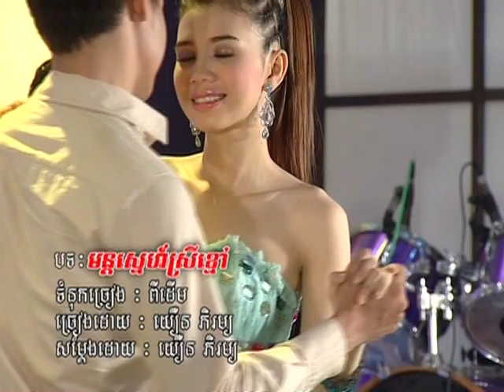Mun Snaeh Srey Kmaov (Music Only)